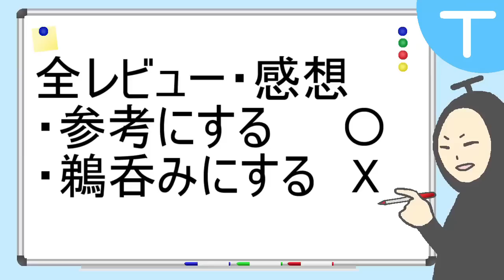【閲覧注意】【ファイナルファンタジーXVI】FFナンバリング史上最高の○ゲーだったFF16について【正直な感想(35時間プレイ)】【忖度しないガチゲーマー】【23/6/23】【FFXVI】【PS5】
正直な感想シリーズ2023(ファイナルファンタジーXVI)になります
※クリア後感想(35時間プレイ)